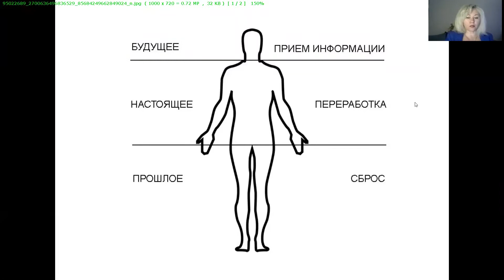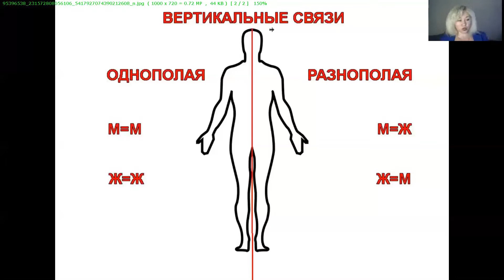Юлія Лада Лукашевич. Психосоматика - мова нашого тіла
Сесія від Юлії Лади Лукашевич, Майстра і Вчителя, керівника Майстерні Цілителя. Школи біолокації та біоенергетики, яка неодноразово викладала на Міжнародному Езотеричному Форумі, Езотеричній Академії, Езотеричному Колегіумі.

Все заболевания нашего организма имеют свои причины физического и энергетического характера.
На физическом уровне заболевания возникают из-за некачественного питания, проживания в местах с плохой экологией,  поражения  органов  и систем организма патогенной микрофлорой и микрофауной (инфекциями, грибками, паразитами и проч.) или от физических травм.
Поражающие факторы энергетического характера тоже очень разнообразны, но наши негативные мысли и эмоции лежат в основе всех заболеваний и являются глубинными причинами их возникновения.

Отследить эту закономерность помогает психосоматика — направление в медицине и психологии, изучающее влияние психологических факторов на возникновение и течение соматических заболеваний.

Психосоматика – это язык, на котором с нами общается наше тело. С помощью болезненных симптомов тело дает нам сигнал о том, что мы думаем и поступаем неправильно.